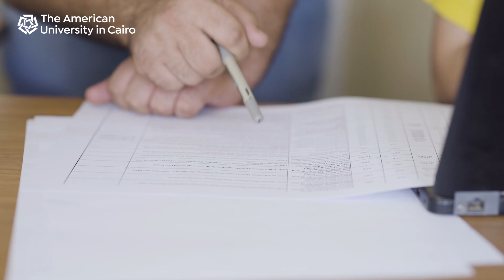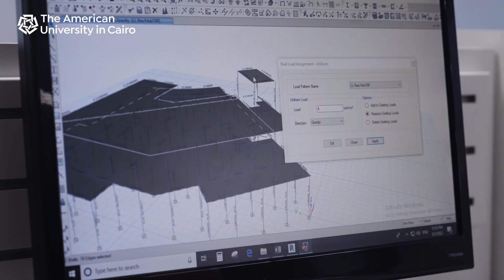School of Sciences and Engineering Launches Experiential Construction Intern Development Program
Find out what these SSE students gained from the school’s new pre-graduation experiential learning program, which provides real-world, on-the-job training at top-notch construction companies in Egypt.

Ossama Hosny
Professor and Graduate Program Director
Department of Construction Engineering
School of Sciences and Engineering